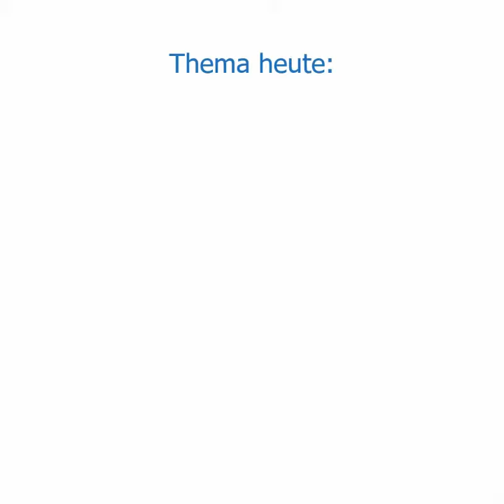„Medikamentöse Therapie bei Reizblase“ mit Dr. med. Patrick Follmann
Aus der Reihe Medizin reingeklickt: „Medikamentöse Therapie bei Reizblase“ mit Dr. med. Patrick Follmann, Chefarzt der Klinik für Urologie / Prostatazentrum Niederrhein.